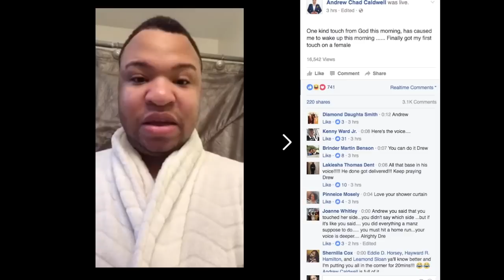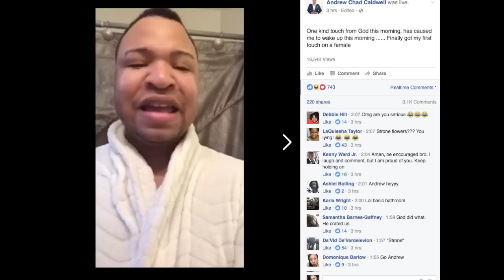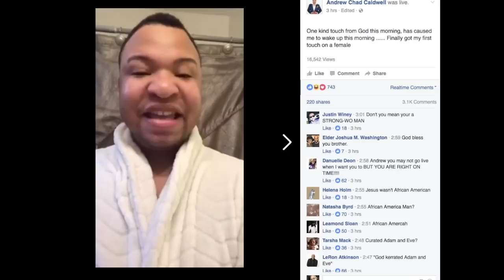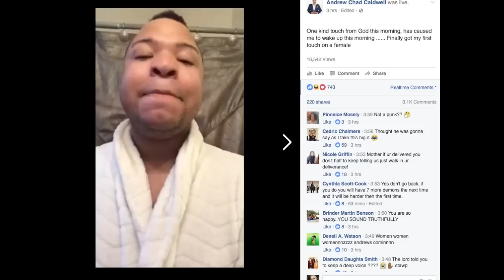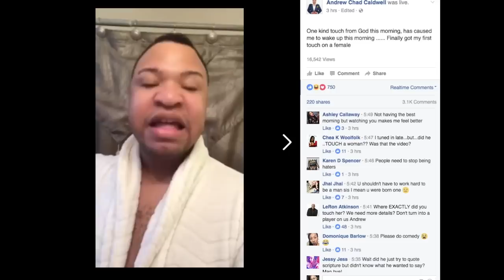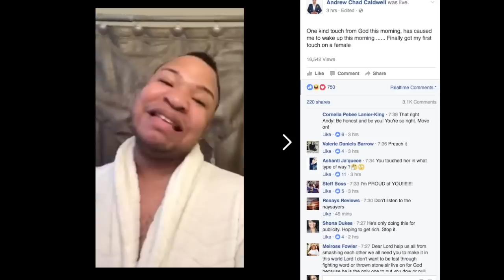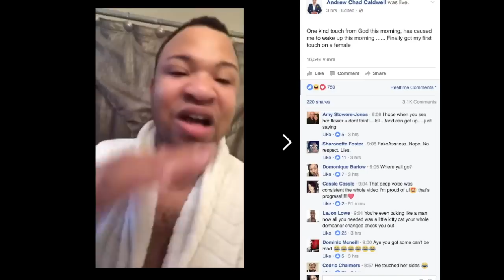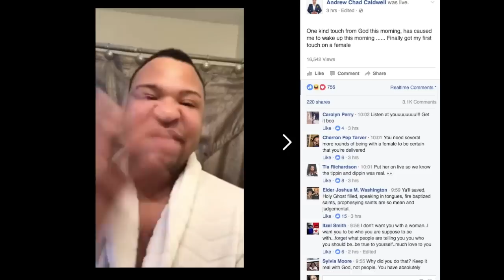Andrew Caldwell *New* Video | Mr Delivert "My First Time Touching a Woman"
In this new video Andrew Caldwell aka "Mr. Delivert" describes his first time touching a woman.